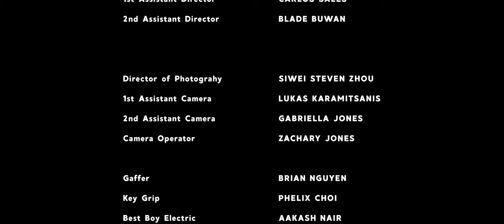"GRUB" - Jakob Owens Horror Short Film Contest 2023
In an eerie restaurant that caters to mysterious guests, a young waitress's life takes a terrifying turn when she inadvertently exposes her true nature.

Girl - SKYLAR BARBER
Manager - JORDAN SPAULDING
Waitresses - ADARA STARR, MADDIE STEELE, MADDY ROSE
Guests - BLADE BUWAN, LEVI BUCKMASTER, JAK KETRON, KATIE PARKER, GRAY PASSONI, PEYTON RANDOLPH, SALOTE VAHAI

Written and Directed by AZURE KWOK
Story by AZURE KWOK, SIWEI STEVEN ZHOU, and CARLOS SALES

Producer - CARLOS SALES
Associate Producer - PAIGE KAMALI
1st Assistant Director - CARLOS SALES
2nd Assistant Director - BLADE BUWAN

Director of Photography - SIWEI STEVEN ZHOU
1st Assistant Camera - LUKAS KARAMITSANIS
2nd Assistant Camera - GABRIELLA JONES
Camera Operator - ZACHARY JONES

Gaffer - BRIAN NGUYEN
Key Grip - PHELIX CHOI
Best Boy Electric - AAKASH NAIR
Grips - JADEN SWEENEY, GABI WEBER

Sound Designers - CHRIS STUCKER, BEN WEIGEL
Foley Artist - JO ROMANO
Production Sound Mixers - ZIXUAN SU, JAMES XUE

Production Designer - AZURE KWOK
Art Director - VAISH THANKAM
Set Dressers - ANDRE FERREIRA, ISA KHANANI-MOOSA, LIVIA BURKHARDT
Wardrobe Assistant - ADARA STARR
Hair & Makeup - MIMI BOATWRIGHT, ZEE

Editor - AZURE KWOK
Colorist - SIWEI STEVEN ZHOU

Still Photographers - MADISON LAMBERT, GABRIELLA JONES, MADDIE STEELE

JOERG SCHODL
JIANBO ZHANG
ALEXANDER'S BISTRO (1201 Bull St, Savannah, GA 31401)
THE NARRA TREE (7054 Hodgson Memorial Dr, Savannah, GA 31406)